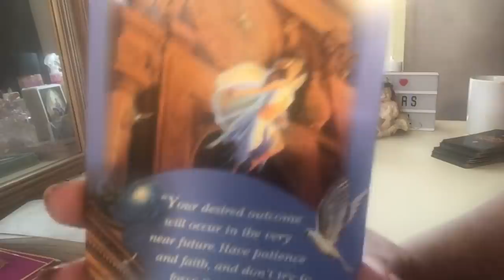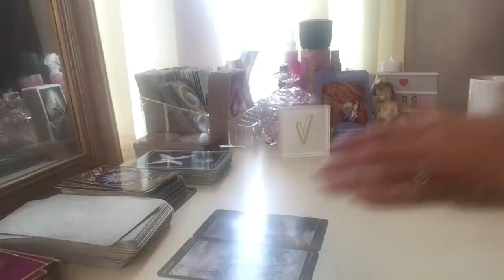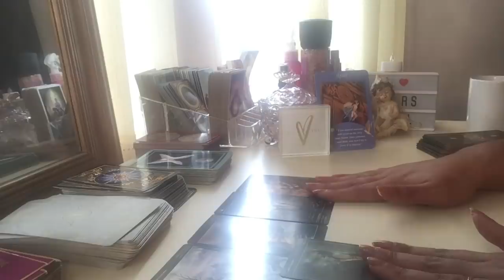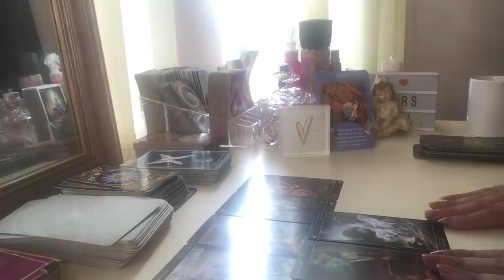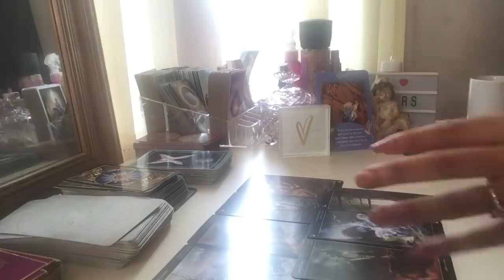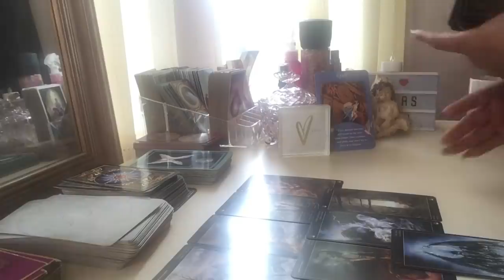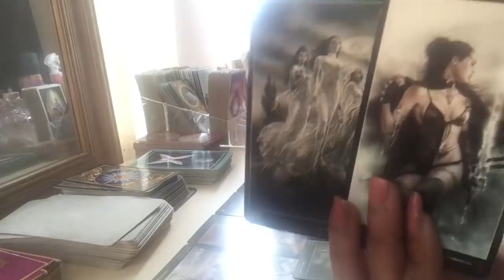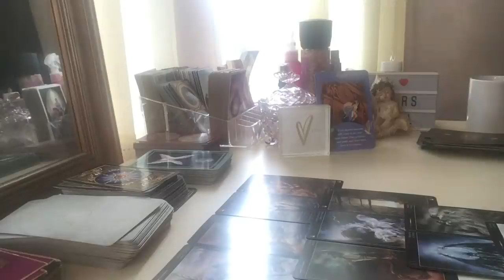Gemini ♊️ Love finds a way. May